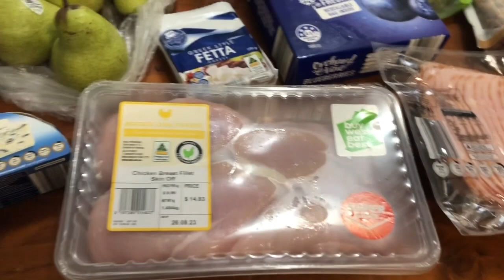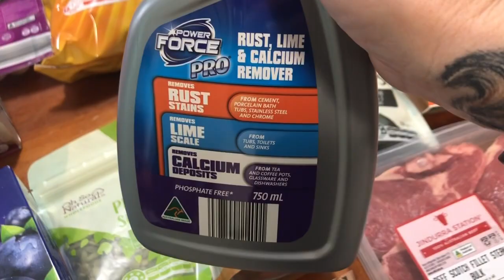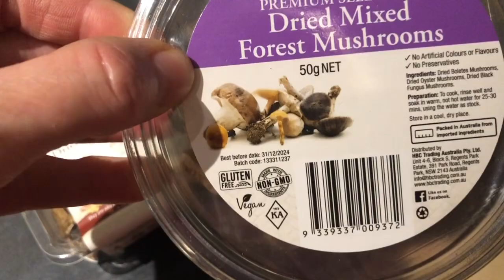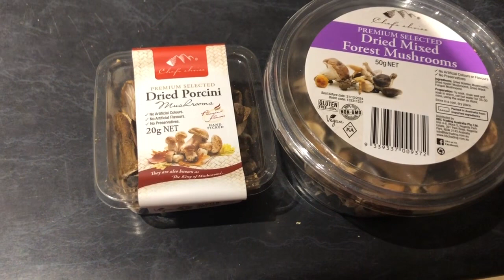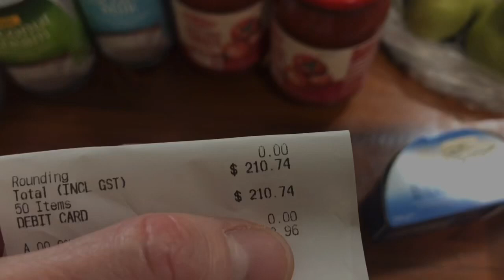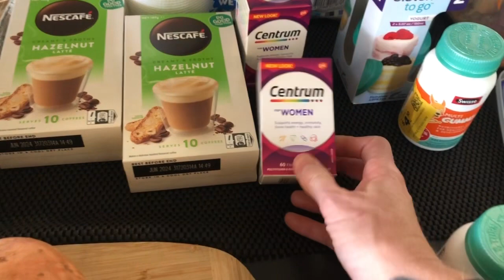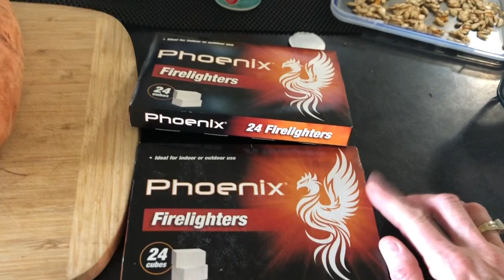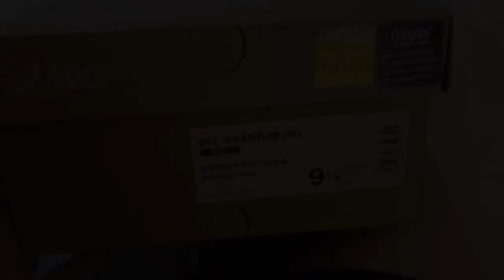Aussie grocery haul